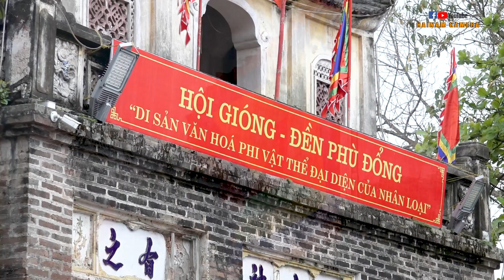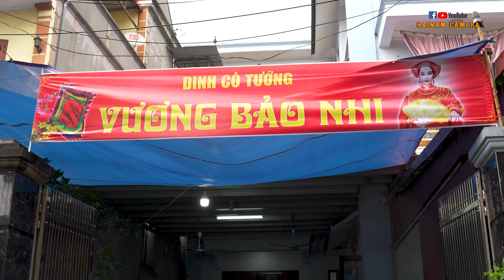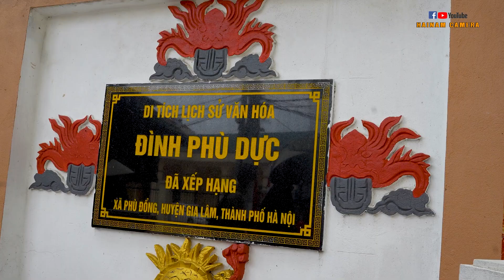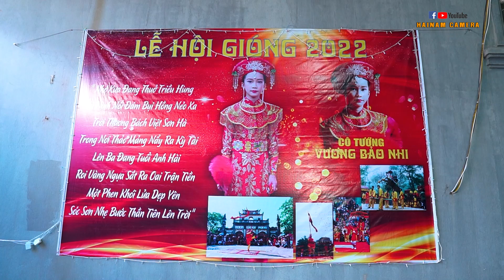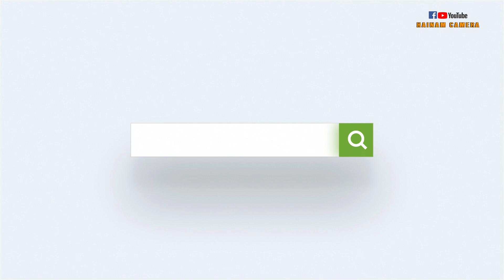Lễ hội Gióng 2022 Cô Tướng Vương Bảo Nhi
Lễ hội Gióng đền Phù Đổng, huyện Gia Lâm là hội trận, được vua Lý Công Uẩn cho khởi tạo, tổ chức từ thời Lý; diễn ra từ ngày mùng 7 - 9/4 âm lịch hàng năm. Lễ hội nhằm tái hiện lại các trận đánh oai hùng của Thánh Gióng - Người con của làng Phù Đổng đánh giặc ngoại xâm phương Bắc. Lễ hội được nhân dân Phù Đổng bảo tồn, trao truyền cơ bản nguyên vẹn từ đời này qua đời khác. Đến nay, tại Phù Đổng vẫn còn rất nhiều dấu tích năm xưa còn lưu lại.
Cô Tướng Vương Bảo Nhi đ/c: Số nhà 14 ngõ 38 Phù Dực 1
Phù Đổng, Gia Lâm, Hà Nội
Cảm ơn các bạn đã bớt chút thời gian ghé thăm kênh và ủng hộ mình bằng cách like, bình luận, chia sẻ cùng như bấm nút Đăng ký kênh để không bỏ lỡ những video mới nhé các bạn.